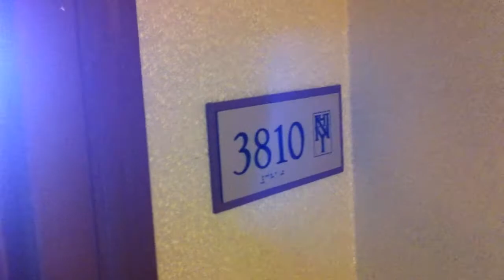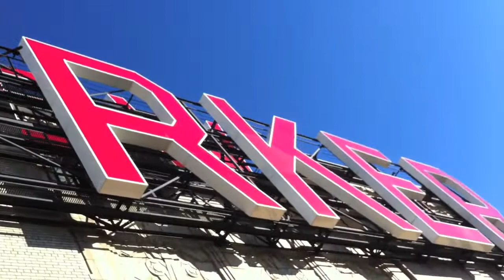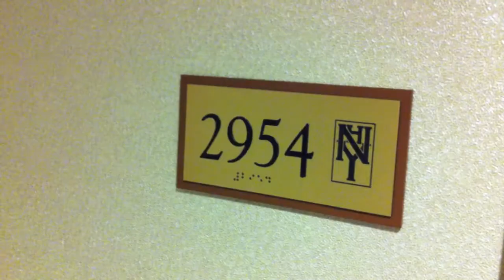Joe and I stayed at the same hotel